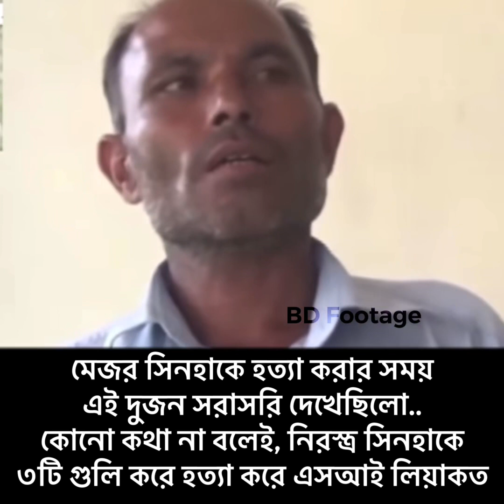এই দুজন সরাসরি দেখেছিলো...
মেজর সিনহাকে হত্যা করার সময়
কোনো কথা না বলেই, নিরস্ত্র সিনহাকে
৩টি গুলি করে হত্যা করে এসআই লিয়াকত..
এবং মৃত্যুর সময় এবং পরে পা দিয়ে মুখে শরীরে লাথি মারে এসআই লিয়াকত এবং ওসি প্রদীপ কুমার দাশ।
সাথে থাকা সিফাতের পায়ে গুলি করে বেঁধে নিয়ে যায়..

তারা কি পুলিশ? নাকি পেশাদার কিলার??